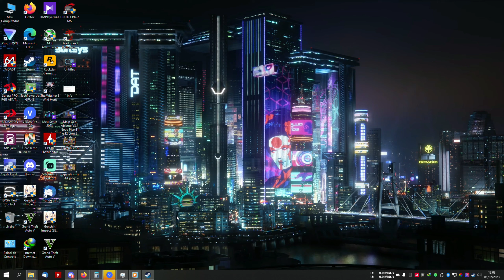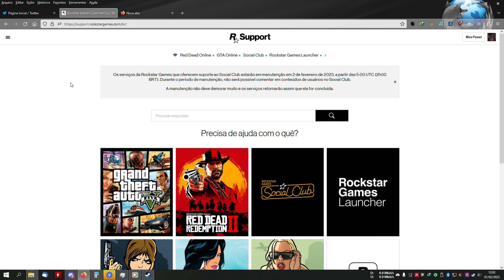Saiu o Patch para o GTA Online PC - GTA Online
Acabou de sair um patch para o GTA Online PC confira se saiu aí para você segundo informações da comunidade se trata de uma correção dos exploits recentes.